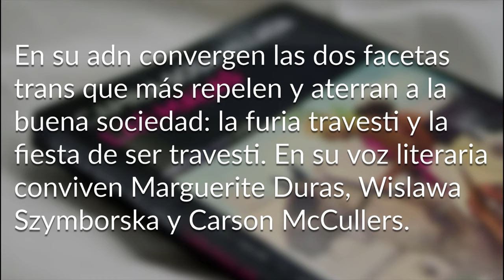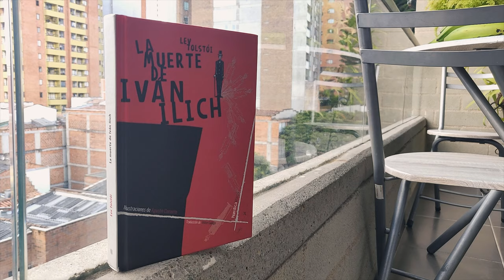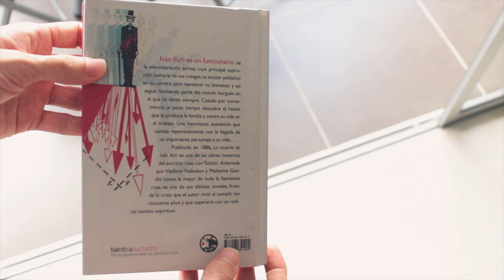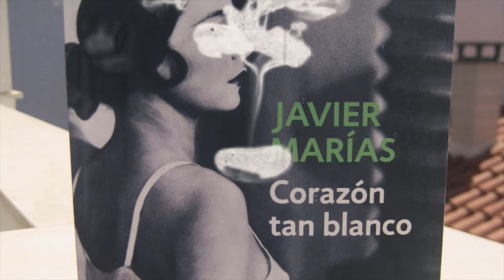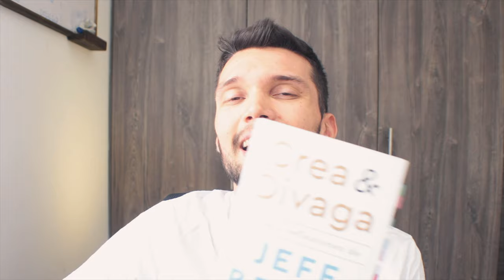5 libros recomendados (variados y geniales) para leer este mes | 2021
► ¿Te gustaría leer libros conmigo y aprender a leer al estilo Estante? Únete al CLE®: Club de Lectura Estante y descubre conmigo la ¡Buena lectura!
📩 Únete a la lista de correo, recibe actualizaciones y exclusividad en el CLE®

⏳ Índice de tiempo:
- 00:00 Introducción.
- 00:37 Las malas.
- 03:05 La muerte de Iván Ilich.
- 04:44 Corazón tan blanco.
- 06:09 Batalla de cuentos Gabo.
- 07:15 Crea & Divaga Jeff Bezos

♦ RESUMEN

Febrero se viene con muchos libros recomendados para leer. Estos son los libros que leeré en 2021, en febrero, por mis Clubes de lectura, Lecturas conjuntas, por mi Maestría en Literatura y por otras razones.

¿Cuál de estos libros has leído?